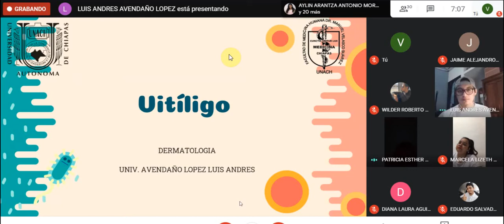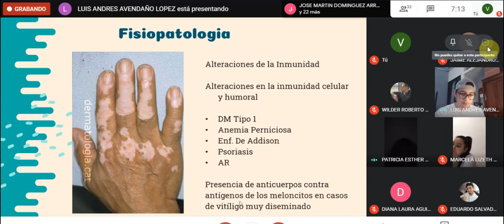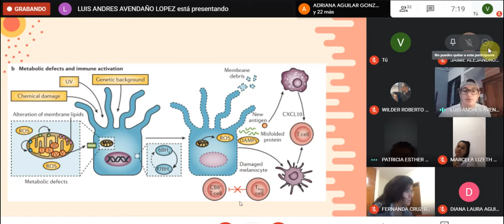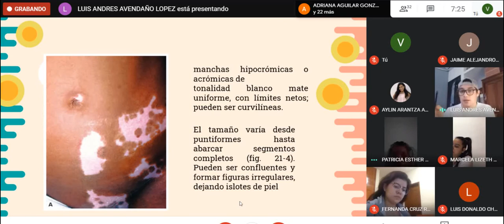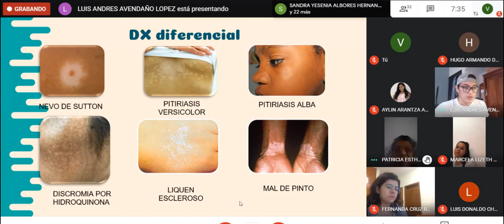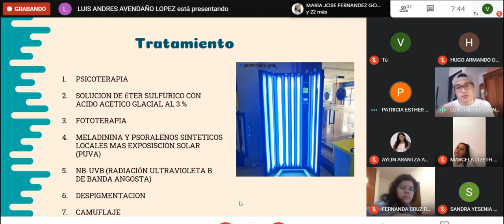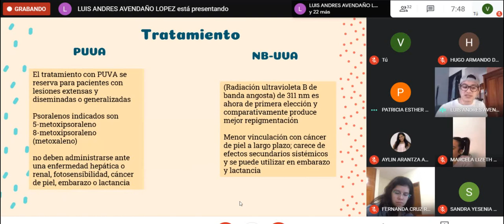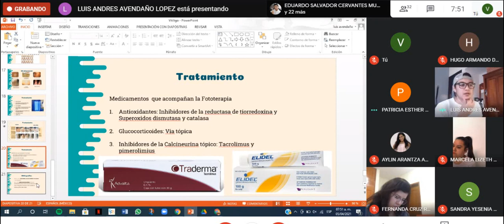DERMATOLOGIA_VITILIGO 05/04/2021